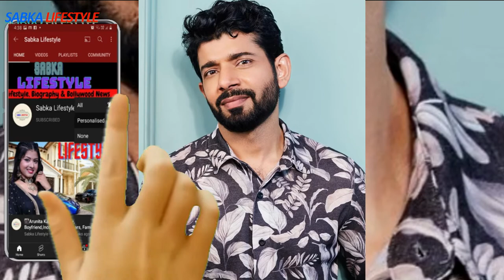मुक्काबाज के हीरो Vineet Kumar Singh ने इस एक्ट्रेस से रचाई शादी Vineet Wedding video